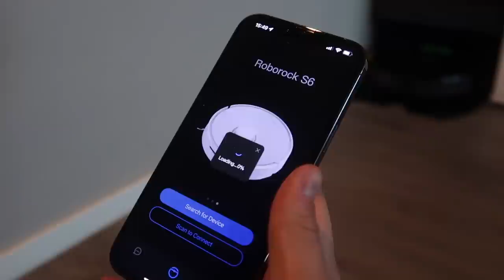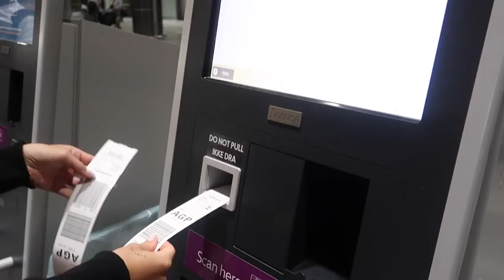VI REISER TIL MARBELLA!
S7 Max V Single Machine:
The Reactive 2.0 Obstacle Avoidance
The camera/ video calling
The app function
If you have a carpet, please show VibraRise Mopping

S7 Max V Single Machine + AED Dock = S7 Max V Plus:
The EWFD (Empty Wash Fill Dock) + AED Dock function (Auto Dust Emptying)
The strong function power

S7 Max V Single Machine + EWFD Dock = S7 Max V Ultra:
The EWFD function (Empty Wash Fill Dock)